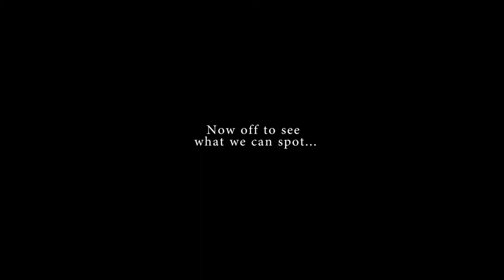Elephants in the Rain — EP. 2 of THE 'MINI' AFRICA DIARIES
ᴀʙᴏᴜᴛ ᴛʜᴇ ᴇᴘɪsᴏᴅᴇ:

Our first night official night sleeping atop @hettiekruger was... wet.

After the success (and luck) of @zandrover’s and my Day 1 game drive, things quickly took a turn.

First, it was the giant spider bite that manifested on my face out of nowhere. Second, it was losing our rooftop tent cover while driving into town to find me some antibiotics — a loss that we weren’t aware of until after we drove all the way back to camp for the evening. Then, as if right on cue, the rain gods decided it might be fun to kick it up a notch.

(As a side note, not having this cover wouldn’t have been an issue if the tent could have remain pitched all the time, but in order to drive anywhere it has to be folded down and secured. The issue was that the underside of our tent — the part that faces up when it’s stored — is made of wood, not to mention that the tent’s mattress is also exposed when folded down. So we needed to come up with something if we planned to drive anywhere during the rain that was being forecasted for the next 3 days.)

We thought we’d at least be able to stay dry inside the tent for the night, but of course, we bought the darn thing used to try and save a lil’ money. So we spent most of the evening patching up holes with electrical tape and the bandaids that were meant to be used to cover up the monstrosity left behind on my face by George (George is the nickname we gave the spider).

At this point, I think we were starting to realize just how unprepared we were for our 7-month African adventure, but we weren’t going to let that get us down. So the next morning we rallied and made a new temporary rooftop tent cover out of our only stash of trash bags.

A bit defeated and slightly damp, packed up, and headed back into Kruger... and as you can probably guess by the end of the video — things were looking up again, rain and all.

Until next time, stay safe and stay wild, my friends! Oh, and if you’re somewhere rainy right now, stay dry. ☔️🐘🌍

ᴀʙᴏᴜᴛ ᴛʜᴇ sᴇʀɪᴇs:

The ‘Mini’ Africa Diaries is a new, monthlong content challenge that I’ve created for myself (and any other travelers/content creators out there that wanna give it a go) as a way to bring a little wild adventure and positive vibes into my life — and hopefully yours — during these crazy times of COVID-19.

Throughout the series, I’ll be sharing short (3-minute or less, give or take) vlog-style videos that will be a mix of past Instagram Stories, never-before-shared travel video clips, and other wild moments from some of my past African adventures, starting with my husband’s and my 7-month, 7-country road trip around the continent.

TO ENSURE YOU NEVER MISS AN EPISODE, BE SURE TO FOLLOW ME ON:

Travel Blog: MarGoneWild.com